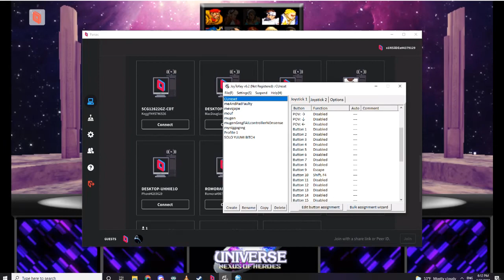CAPCOM UNIVERSE By: @beximus THE HELL ZONE 1NSiiDE V.S. Jamarr27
Withstanding the  Torture From 1NSiiDES MVC Pro Skills